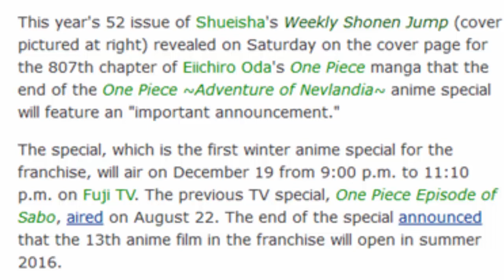Another Big One Piece Announcement Is Coming: WHAT COULD IT BE?!?!